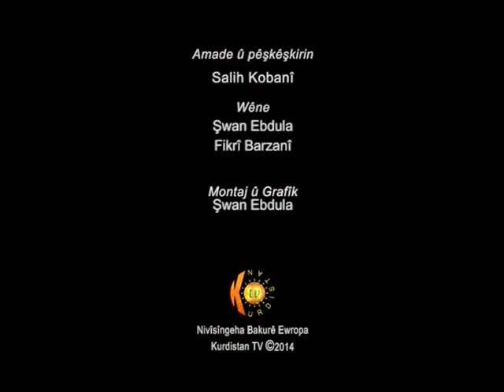Hevpeyvin li gel Per Jönsson